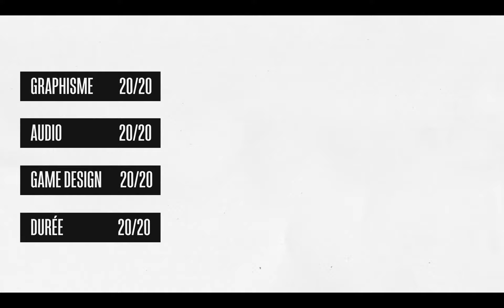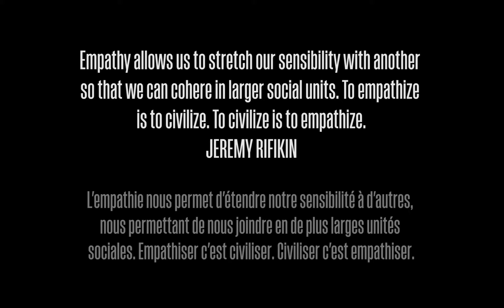Le beau jeu les nouveaux : la Critique de Wheels of Aurelia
La critique / analyse / digression de Wheels of Aurelia est arrivée !